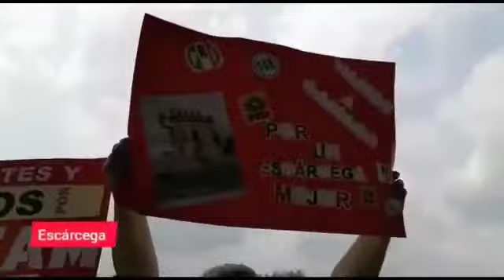Encabezaré un gobierno donde el campo será prioritario: Christian Castro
“Encabezaremos un gobierno sin revanchismo, sin engaño, que no piense con el hígado, sino en la prosperidad de todos los campechanos. Como gobernador continuaremos con los programas que si están funcionando y estableceremos más para que las familias sigan prosperando, sobre todo en el campo, donde a diario se rompen el lomo para sostener nuestra alimentación y Morena los ha abandonado”, destacó Christian Castro Bello al reunirse con activistas y ganaderos en Escárcega.

En medio de ovaciones y el respaldo de militantes y simpatizantes del PRI, el candidato a gobernador tomó protesta a la estructura de mujeres y hombres activistas, convocándolos a promover el proyecto de gobierno de “Va X Campeche”, “porque solo unidos y con el voto masivo a favor de la coalición se podrá triunfar en esta batalla, que tiene por meta defender a Campeche, su economía, estabilidad, seguridad y riqueza”.